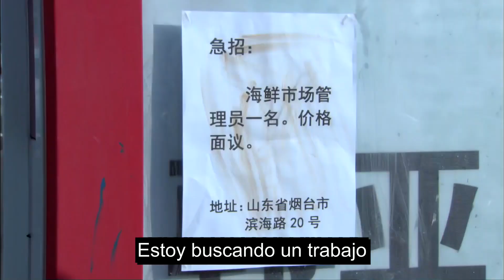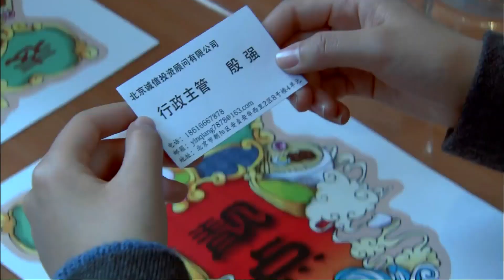【Español Sub】 ¡Jefe, estoy embarazada!-13 | doramas en español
🌟Sinopsis ：
He Dong originalmente tenía una novia virtuosa y un trabajo estable. Cuando estaba registrando su matrimonio, de repente se arrepintió, se separó y renunció como un rayo. De repente sintió que su vida estaba arreglada. Este tipo de vida no era su propia vida, sino la vida esperada por los demás. Está mal. Quiere recuperar su juventud y encontrar su verdadero objetivo en la vida. En el camino para recuperar su juventud, se volvió a reconocer, cambió su mentalidad y marcó el comienzo de un nuevo pico en la vida.
El segundo hijo, He Xi, es un médico joven y prometedor que está desesperado por el amor. Como excelente cirujano ortopédico, He Xi nunca ha estado enamorado, y ha estado esperando la aparición de una chica que haga latir su corazón. Conoció a una chica que estaba mentalmente perturbada debido a una relación rota, y la salvó con sus verdaderos sentimientos y también ganó su propio amor.
He Nan estudió en Canadá con su propio trabajo duro y entre los cuatro hermanos, parece ser el más prometedor. La identidad de un "retornado" podría haberle permitido alcanzar grandes logros. Sin capital y sin conexiones, el viaje empresarial del joven está lleno de altibajos.
He Bei es una enfermedad cardíaca del padre rico. Su padre es dueño de su propio negocio familiar, pero su hijo es un pequeño bastardo cínico con una gran propiedad familiar.Enfrentando el odio de su padre por el hierro y el acero, él también tiene sus propias ideas y espera hacer su propia carrera. Pero lo que tiene que hacer es cambiar su carácter primero para marcar la diferencia.